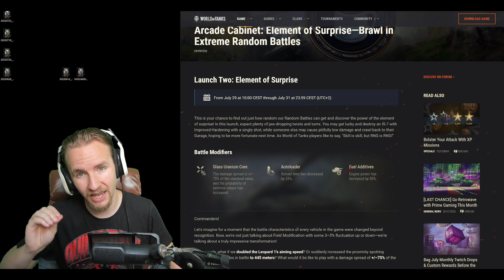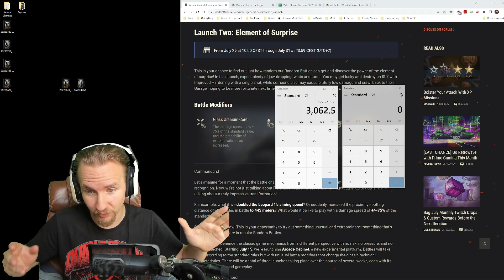THEY INCREASED RNG IN WORLD OF TANKS!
World of Tanks has increased the RNG this weekend and here's what it looks like!